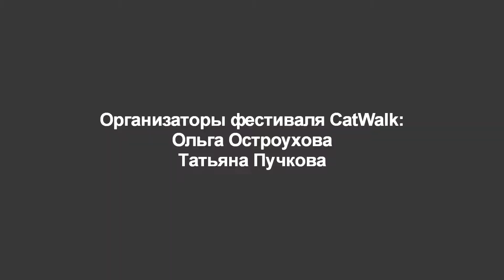CatWalk V - Анастасия Любименко, pole dance exotic, amateur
CatWalk Dance Festival V, part I